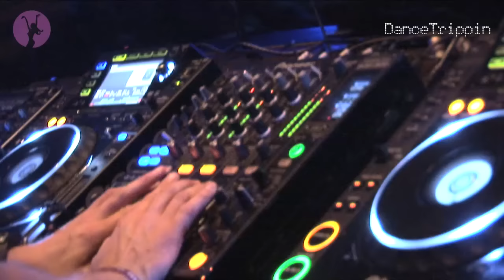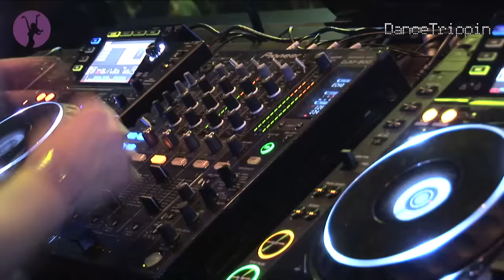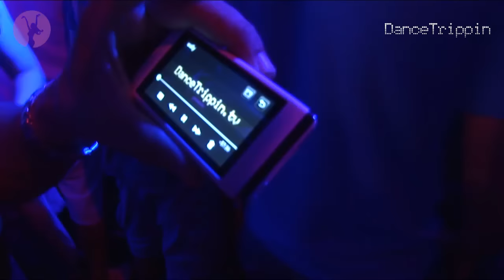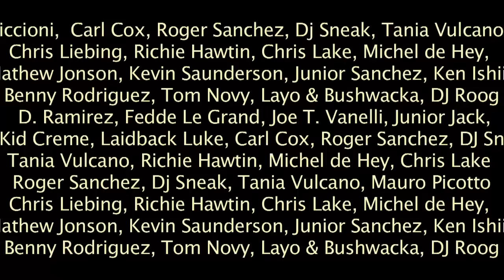Mark Knight | Space Opening | Ibiza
The Toolroom Records head honcho brings the funk, the pump, and the bump to the terrace of Space on day one of the 2010 opening fiesta.